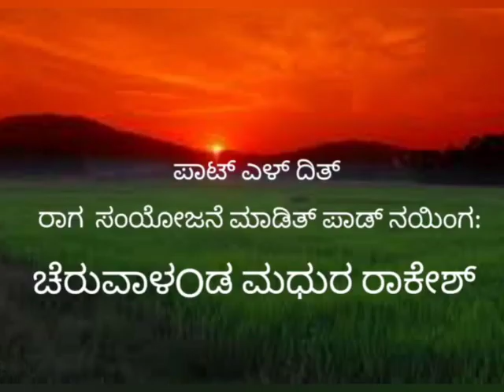ಎಲ್ಲಾಡ ಬದ್ಕ್ ಓರೇ ಪೋಲೆ ಇಪ್ಪುಲೇ ಪಾಟ್ ಎಳ್ ದಿತ್ ರಾಗ ಸಂಯೋಜನೆ ಮಾಡಿತ್ ಪಾಡ್ ನಯಿಂಗ: ಚೆರುವಾಳOಡ ಮಧುರ ರಾಕೇಶ್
ಪಾಟ್:  ಬದ್ ಕ್
ಎಲ್ಲಾಡ ಬದ್ಕ್ ಓರೇ ಪೋಲೆ ಇಪ್ಪುಲೇ
ಪಾಟ್ ಎಳ್ ದಿತ್ ರಾಗ   ಸಂಯೋಜನೆ ಮಾಡಿತ್ ಪಾಡ್ ನಯಿಂಗ:
 ಚೆರುವಾಳOಡ ಮಧುರ ರಾಕೇಶ್
ವೀಡಿಯೊ ಸಂಪಾದಕಿ
ಬಿದ್ದಂಡ ಸುರಕ್ಷಿತ ಕಾವೇರಮ್ಮ
ಸಹಕಾರ & ಪ್ರೋತ್ಸಾಹ
ಚೆಟ್ಟೋಳಿರ ಶರತ್ ಸೋಮಣ್ಣ